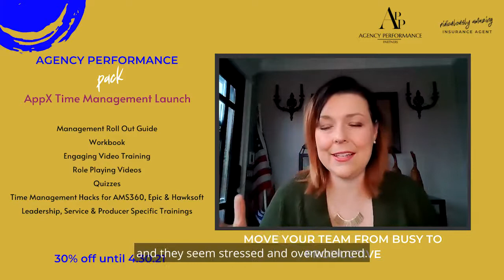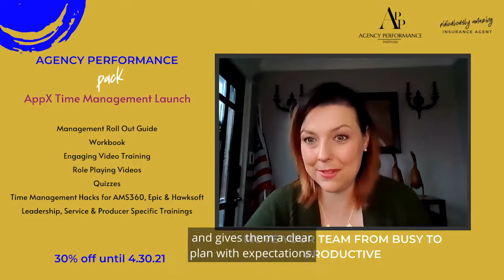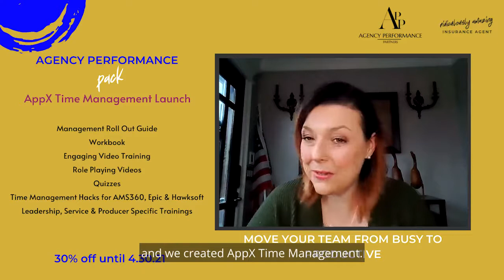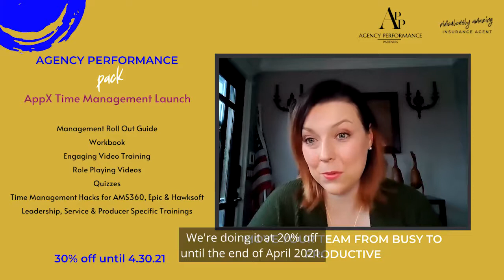Insurance Sales Question #4 - Getting the Insurance Sales Premium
Are you getting the insurance sales premium when quoting a new client? Many agents may ask "what are you paying,"  but many leads may be offended by the request. Too many insurance prospects think that we won’t give them the best deal when they tell us their current rate. But that's just not true.

In addition, when you know what you are looking to beat, you can walk into your insurance close with some swagger knowing you can nail down this deal. We want you to think about getting the previous premium and the renewal premium. Remember one expires —  you need to beat the new one, not the expiring premium!

Here is how you get it!
-Find the Old
-Find the New
-One Expires Like Cinderella
-Three Ways to Do It To Get the $

ALSO, today is the day! If you are ready to move from busy to productive you need to check this out.